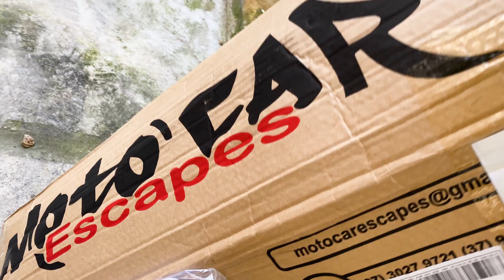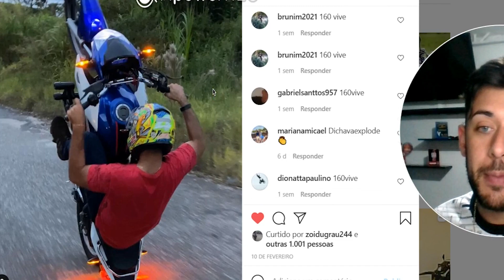SÓ PREJUÍZO COM A TITAN 160! (EXPLODI E ME FUD***!) QUANTO FICOU PRA ARRUMAR A 160?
Fui Explodir a traseira da titan 160 com duas bombas b4!
O baco até voou! Só prejuízo! Estourou tudo!
E tive que gastar pra arrumar ela neh!

QUER GANHAR O SALVE É SÓ IR NESSA FOTO

E COMENTAR A PALAVRA CHAVE!!!

,,,explode hornet,,,
PRONTO GANHOU SALVE NO PROXIMO VÍDEO!

Quer fazer aquele polimento?
Só mandar um direct no brabo!